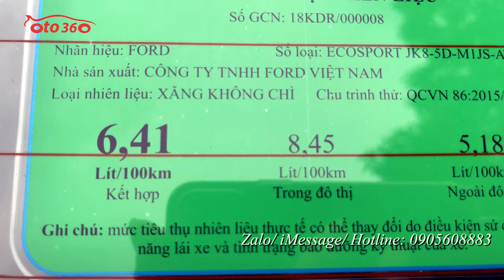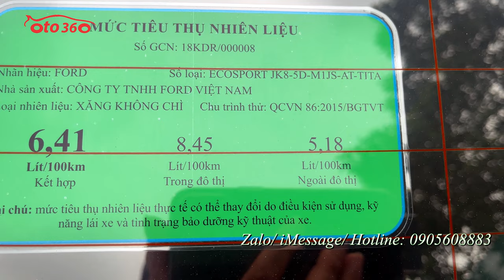Bán xe Ford EcoSport 1.0 EcoBoost Titanium sản xuất 2018 đăng ký tên tư nhân, biển Hà Nội, biển đẹp.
Bán xe Ford EcoSport 1.0 EcoBoost Titanium sản xuất cuối năm 2018 đăng ký tên tư nhân, biển Hà Nội, biển số đẹp.
Xe được trang bị động cơ xăng 1.0 EcoBoost, hộp số tự động, là bản Titanium full option nội thất da, khoá thông minh Stas/stop . Cửa nóc, điều hoà tự động, màn hình, camerra lùi, cảm biến lùi….